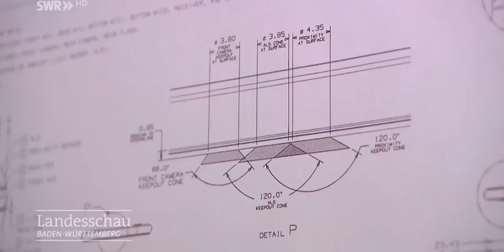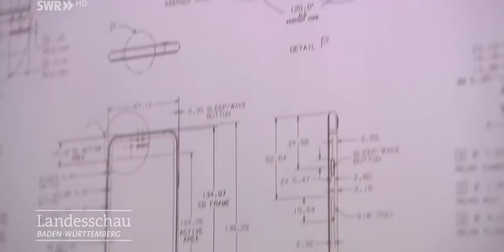Cette coque TENTACULAIRE sauvera VOTRE smartphone !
La véritable révolution de l’année 2018 est un airbag pour smartphone. C’est en tout cas une invention étudiante qui a permis au jeune Philip Frenzel de l’université d’Aalen en Allemagne de récolter les honneurs de la German Society for Mechatronics. Frenzel n’aime pas les coques de smartphones trop épaisses, mais a trop vu, autour de lui, des smartphones à la vitre avant cassée. Cette tragédie moderne, tout le monde la connaît au moins une fois.

Filmé avec un Panasonic Lumix GH4 et du talent par Goran Vanbeselaere "BARK" ! 😉